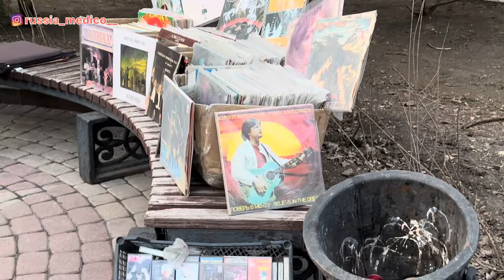A DAY IN LIFE OF MEDICAL STUDENTS ON SATURDAY | SATURDAY ROUTINE VLOG MBBS